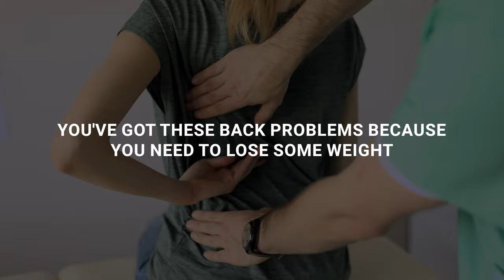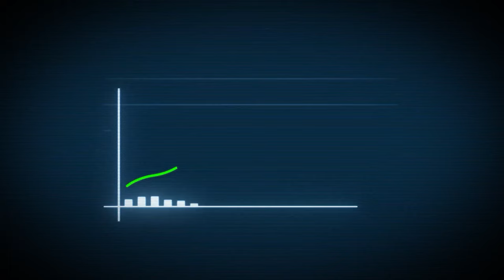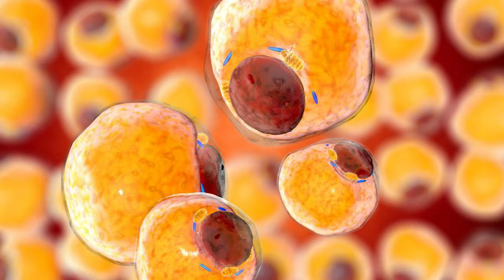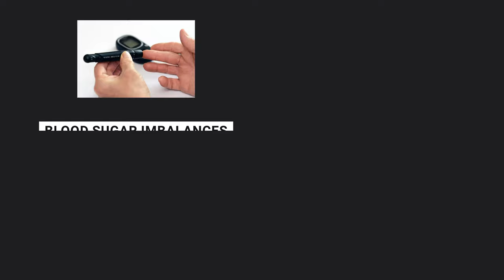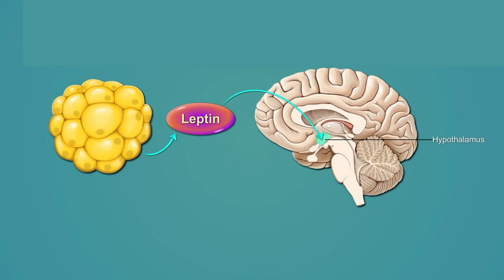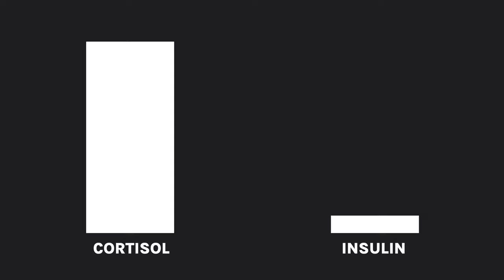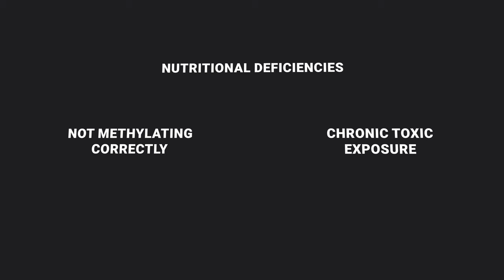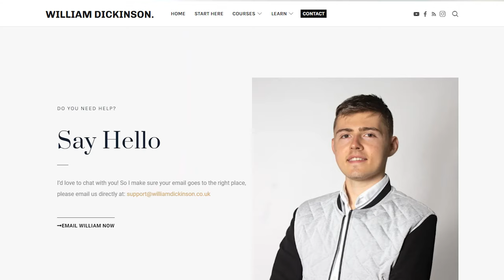Why You Can't Lose Weight: Insulin Resistance, Keto, and Intermittent Fasting Explained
In my video "Why You Can't Lose Weight," I explore the complex interplay of insulin resistance, hormones, and weight loss. I delve into the role of triglycerides, ketones, and how intermittent fasting and the ketogenic diet can help manage blood sugar levels. Drawing inspiration from @GlucoseRevolution hacks, I discuss how techniques like using acetic acid can effectively lower blood sugar. I explain the importance of managing cortisol and stress, as well as understanding hunger and satiety hormones such as ghrelin and leptin. Emphasizing the significance of insulin sensitivity and the impact of blood sugar spikes on metabolism, I also touch on methylation and leptin resistance as critical factors in achieving successful weight loss. For those struggling with insulin resistance weight loss, I provide a comprehensive guide on how to navigate these challenges and improve overall health.

00:00 - Why Can't You Lose Weight
00:51 - Hormones and Weight Loss: Beyond Counting Calories
04:00 - Triglycerides and Ketones: Unlocking Fat as Fuel
06:30 - Intermittent Fasting and Keto: Powerful Weight Loss Strategies
08:28 - Insulin Techniques: Balancing Blood Sugar Levels Like the Glucose Goddess
17:47 - Managing Stress and Cortisol: Key to Successful Weight Loss

➡️ *Obviously, Healing: what is it, how does it work and how can it help you heal*